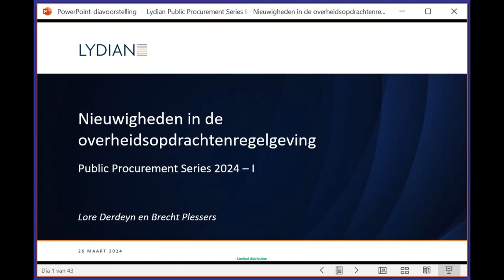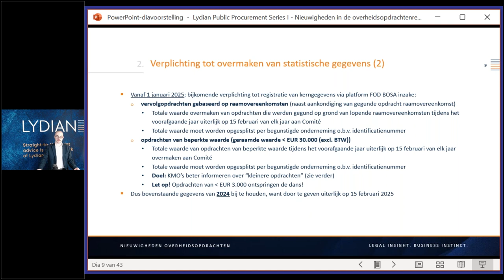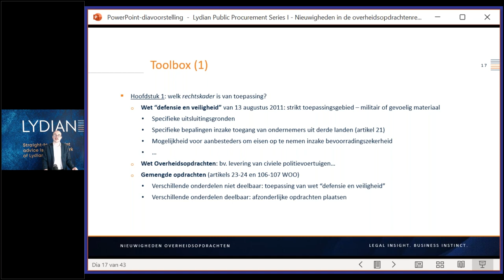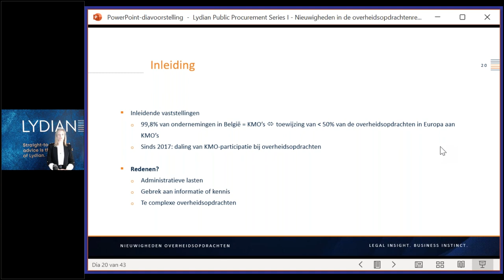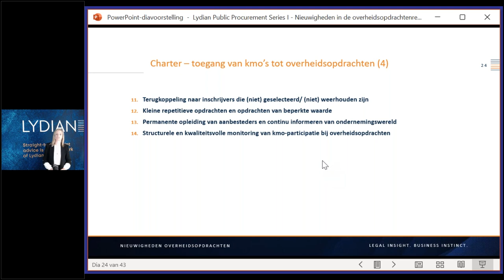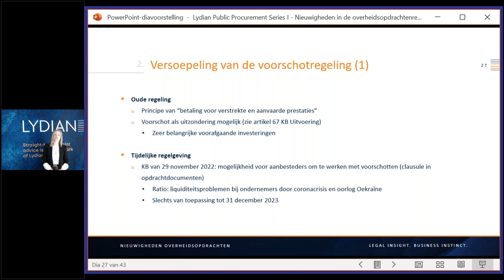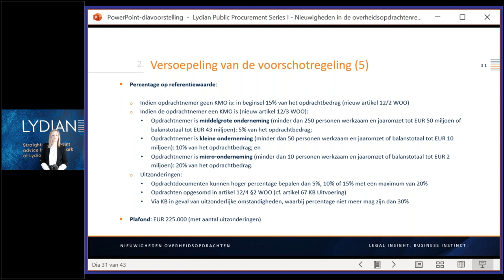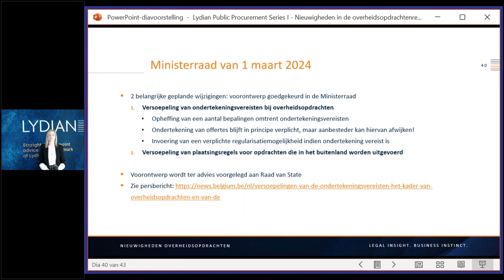Lydian Public Procurement Series 2024 – I “Nieuwigheden in de overheidsopdrachtenregelgeving”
Op 26 maart vond het eerste webinar "Nieuwigheden in de overheidsopdrachtenregelgeving" van de Public Procurement reeks plaats, gegeven door Lore Derdeyn en Brecht Plessers. Onze experts gingen dieper in op de verschillende wijzigingen. We bekeken de ratio legis van de nieuwe maatregelen, hun uitwerking en vooral hun gevolgen voor de praktijk. We stonden daarbij tevens stil bij de relevante rechtspraak en adviespraktijk van het Hof van Justitie en de Raad van State.

Hartelijk dank aan alle deelnemers!